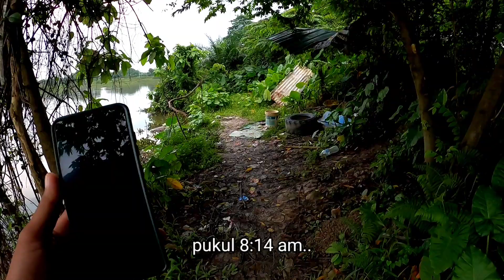Berkat Bersabar Dan Inilah Hasilnya...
assalamualaikum kawan2

wideo kali ni saya turun mancing lampam lagi dan alhamdulillah berkat kesabaran,dapat laa hasil untuk di bawa pulang